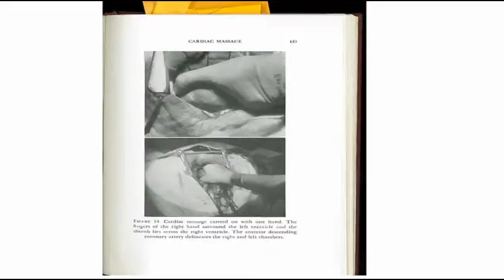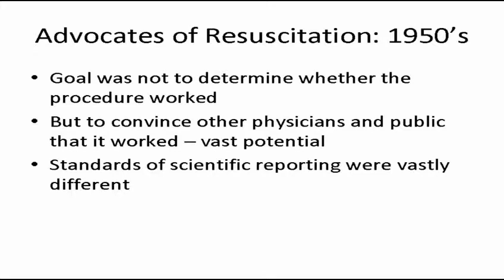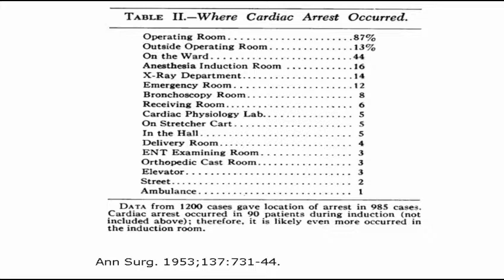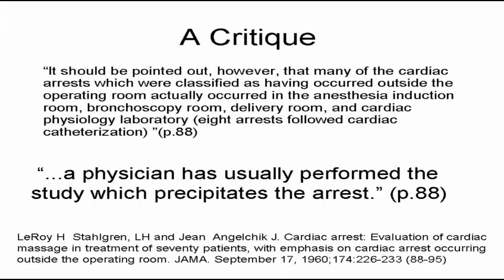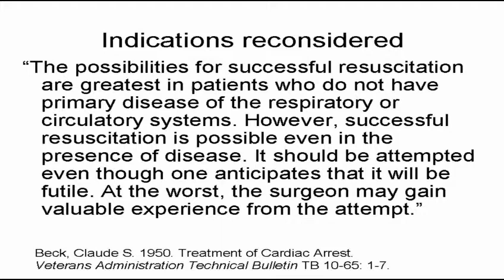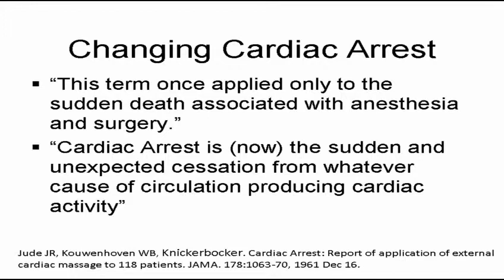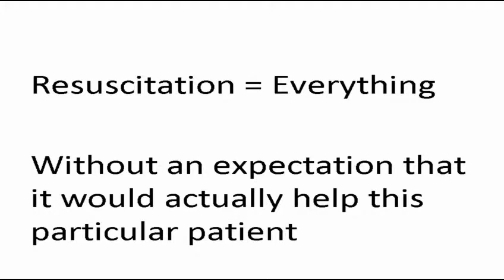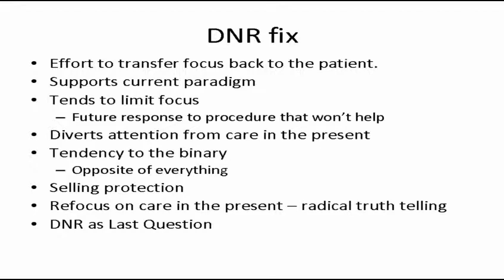Dan Brauner - Cardiac Arrest and the Creation of "Do Everything": A Brief Historical Romp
"Cardiac Arrest and the Creation of "Do Everything: A Brief Historical Romp"

25th Anniversary MacLean Conference on Clinical Medical Ethics
Panel Three: Ethical Issues at the End of Life